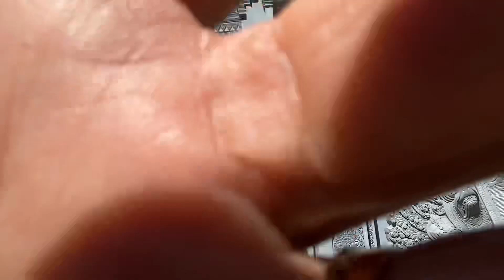Cambodia celebrated at temple at Dallas Texas us បុណ្យភ្ជុំខ្មែរនៅស្រុកអាមេរិក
Cambodia culture,Khmer foods ម្ហូបខ្មែរនៅវត្តខ្មែរ